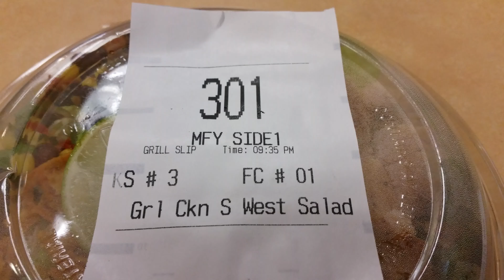A FUN LOOK AT A MCDONALD'S GRILLED CHICKEN SOUTHWEST SALAD WITH SOUTHWEST SAUCE! THUMBS UP!! YUM!!!